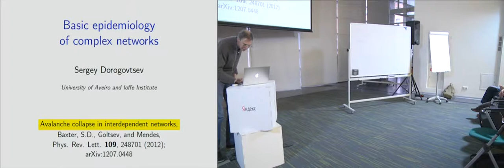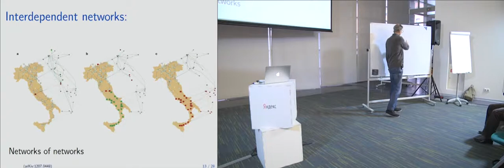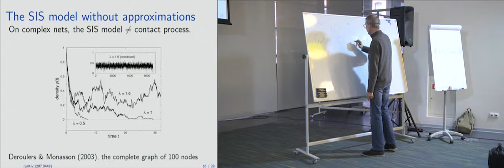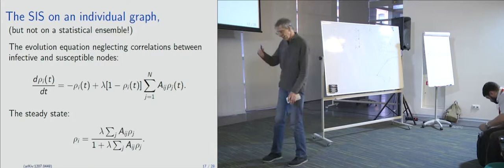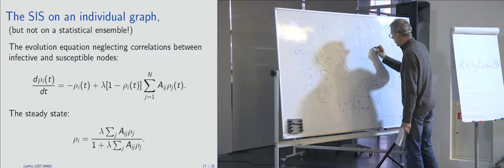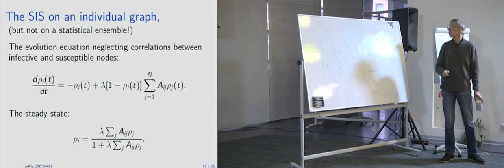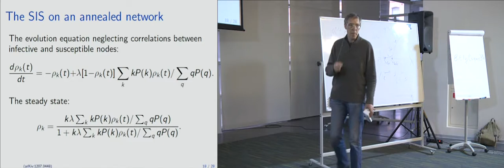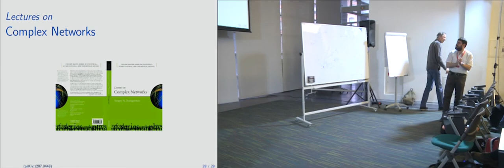014. Basic epidemiology of complex networks - Sergey Dorogovtsev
Complex architectures of networks dramatically modify various spreading processes compared to those taking place on classical random graphs (uncorrelated random graphs with Poisson degree distributions). In my talk, I will discuss epidemiology of complex networks using mostly the basic epidemic SIS model. The SIS model is the one in which a population is subdivided into groups of susceptible individuals and infected individuals, and one assumes that the individuals recover with no immunity to the disease, that is, individuals are immediately susceptible once they have recovered. I will present a brief survey of problems and results on spreading phenomena in complex networks. The results turn out very sensitive on approximations made, and the recent progress in the understanding of these phenomena is essentially determined by novel refined methods. I discuss the problem of the epidemic threshold in complex networks and of the epidemic phase transition. The phase transition in the epidemic SIS model will be compared with transitions in various percolation models including standard percolation, k-core and bootstrap percolation, and more exotic, so-called explosive percolation.